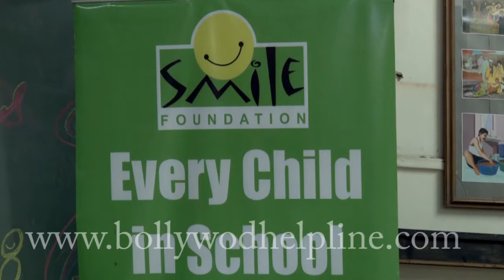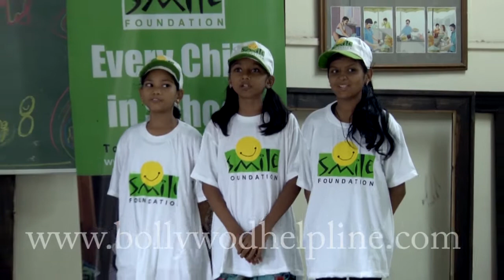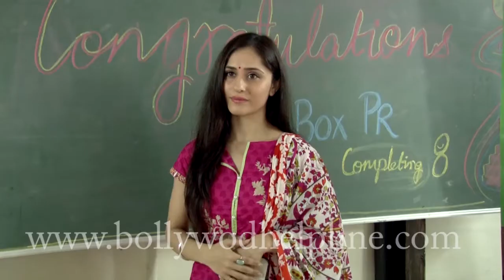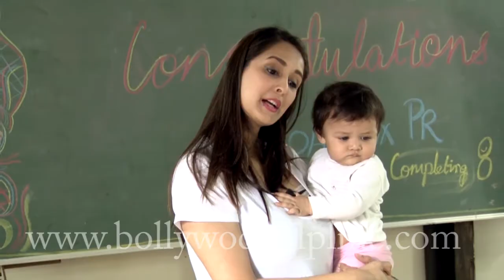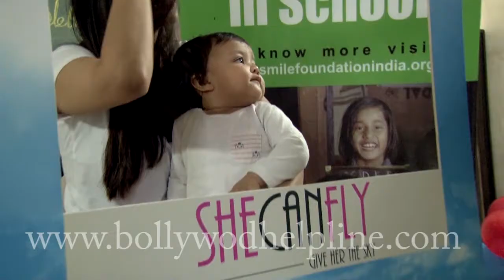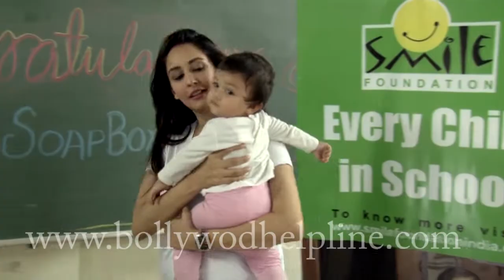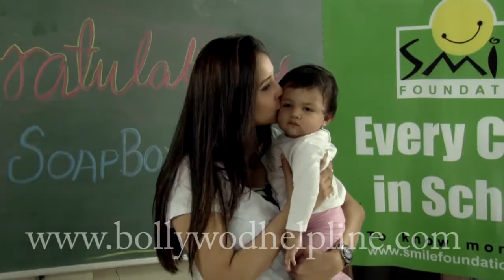Uncut Chahat Khanna With Smile Foundation Kids Completing 8 Years Celebration